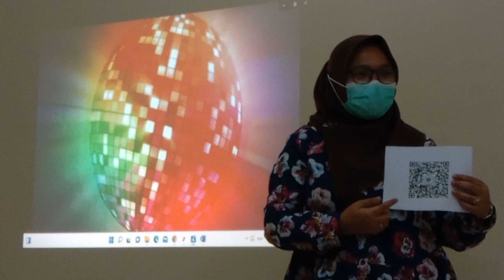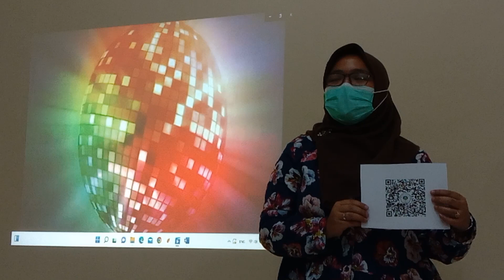Barcode Presentation by Ria